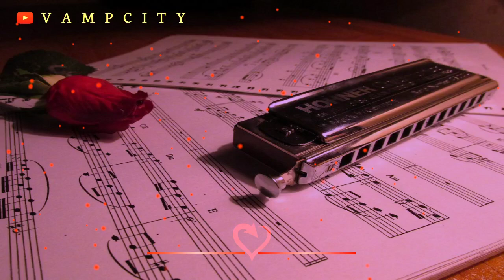Mouth Organ Love Theme, mouth organ ringtone,